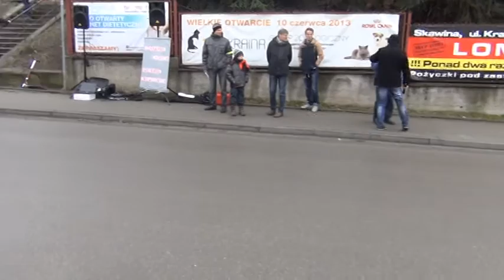(cz.2)Artur Ceroński-EWANGELIZACJA ULICZNA(Skawina,28.02.2015r.)